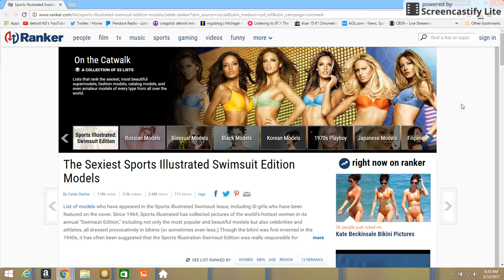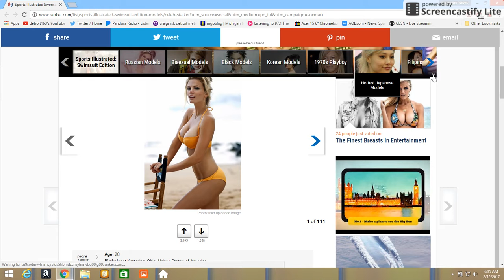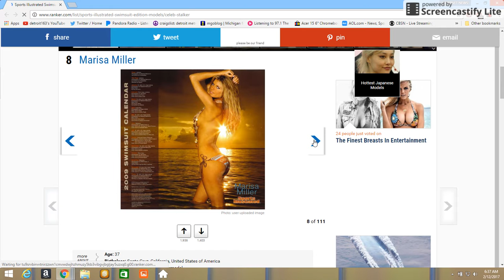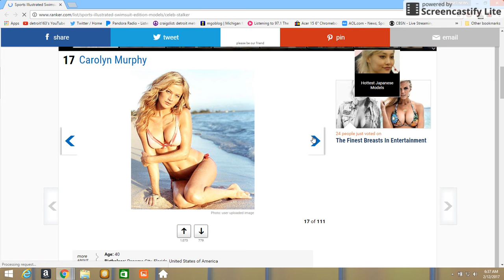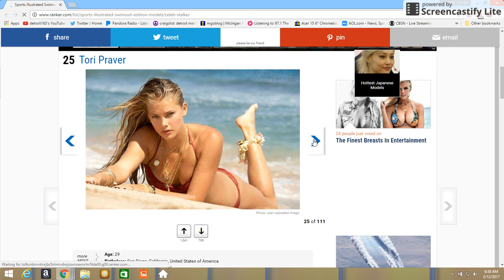The top Sexiest Sports Illustrated Swimsuit Edition Models of all time.